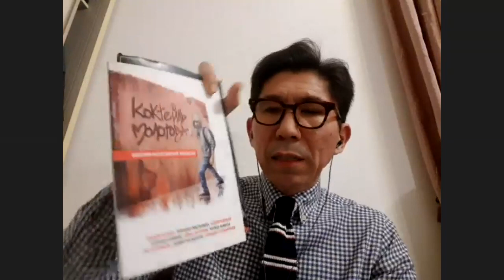Kazakhstan: What Next? Understanding the Protests and the Post Protest Political Context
An online event hosted by the Central Asia Program at George Washington University and co-sponsored with the Davis Center for Russian and Eurasian Studies, the Oxus Society for Central Asian Affairs, and RFE/RL on January 21, 2022.

It's been over a week since the massive protests that took the lives of at least 225 people. How can we begin to understand the diversity of reasons for the public dissent that emerged from various regions of the country? What should we think of the official narrative concerning Islamist involvement? What will be the government's next steps in terms of repressing activism? How can President Tokayev make good on the promises of reform that he has made and who are the ultimate winners and losers in this situation among the political elites?

Speakers

Dosym Satpayev, Director of Kazakhstan Risk Assessment Group and a member of the presidium of the Kazakhstan Council on International Relations;

Diana T. Kudaibergenova, Lecturer at the Department of Sociology at the University of Cambridge;

Azamat K. Junisbai, Professor of Sociology at Pitzer College in Claremont, California;

Dinissa Duvanova, Associate Professor, International Relations, Lehigh University;

Bruce Pannier, Journalist and Correspondent covering Central Asia, Radio Free Europe/Radio Liberty;

Moderator: Marlene Laruelle, Director and Research Professor, the Institute for European, Russian and Eurasian Studies (IERES), The George Washington University.